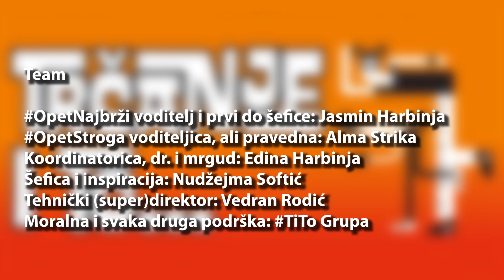TiToJourney - Mostar Half 2021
U ovom videu, TiTo zajednica putuje u Mostar da istrči 5. Mostarski polumaraton. Pogledajte naše utiske i očekivanja prije trke, carb loading i proslavu rođendana naše Elmine, te zagrijavanje, trku i impresije naših članova nakon trke. Dio ekipe je istrčao prvi polumaraton i postigao zavidan rezultat, te im na tome čestitamo. Zahvaljujemo timu Mostarskog polumaratona na dobroj organizaciji trke i podršci.

In this video, TiTo Community travels to Mostar to run the 5th Mostar Halfmarathon. Take a look at our impressions and expectations before the race, carb loading and Elmina's birthday celebrations, as well as our warm up, the race and impressions after the race. Part of the team ran their first halfmarathon and achieved great results. We congratulate them! We thank the race organisers for a great organisation and support.

🔸Team
✔️ OpetNajbrži​ voditelj i Prvi do Šefice: Jasmin Harbinja
✔️ OpetStroga​ voditeljica, ali Pravedna: Alma Strika
✔️ Tehnički (super)direktor: Vedran Rodić
✔️ Koordinatorica, Dr. i Mrgud: Edina Harbinja
✔️ Šefica i Inspiracija: Nudžejma Softić
✔️ Moralna i svaka druga podrška: TiTo​ Grupa